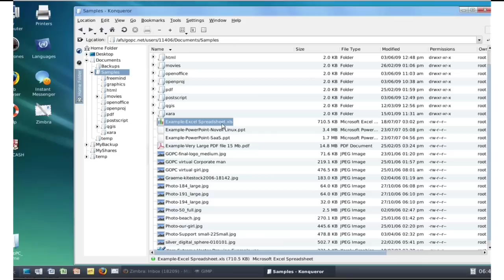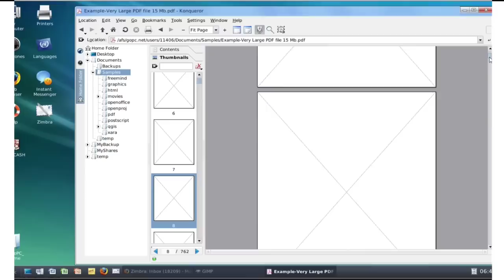Cloud computing : the next revolution, with gopc.net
This week's TMI edition covers a remarkable company that has its roots in Silicon Valley AND in Perth.  Entrepreneur Graeme Speak has a proven solution to introduce cloud computing in large organisations and companies.  The MultiMedia Institute has tested the service, allowing you to have your virtual PC accessible from almost any device, anywhere in the world.